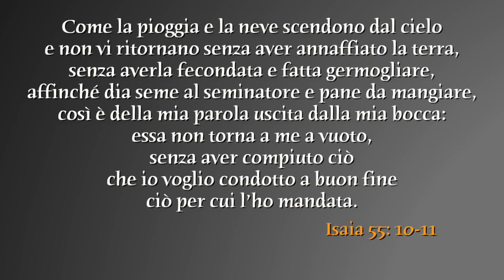Domenica 12 dicembre 2021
Isaia 55:10-11 - Come la pioggia e la neve scendono dal cielo e non vi ritornano senza aver annaffiato la terra, senza averla fecondata e fatta germogliare, affinché dia seme al seminatore e pane da mangiare, così è della mia parola, uscita dalla mia bocca: essa non torna a me a vuoto, senza aver compiuto ciò che io voglio e condotto a buon fine ciò per cui l&#39;ho mandata.
Meditazione giornaliera Apri la porta del tuo cuore, autori vari, presentazione di Andrea Baciu